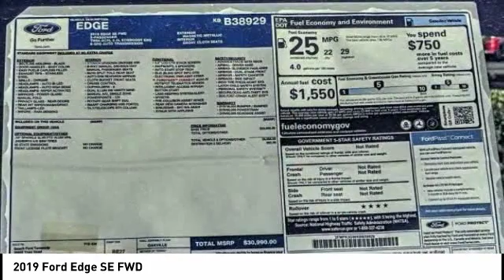2019 Ford Edge TEMECULA BEAUMONT MENIFEE PERRIS LAKE ELSINORE MURRIETA R190355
2019 Ford Edge SE FWD

26895 Ynez Rd.

GOSCH FORD TEMECULA PROUDLY SERVING TEMECULA, BEAUMONT, MENIFEE, PERRIS, LAKE ELSINORE, MURRIETA, AND SURROUNDING SOUTHERN CALIFORNIA LOCATIONS. THIS GRAY 2019 Ford EDGE IS EQUIPPED WITH A 2.0L, AUTOMATIC TRANSMISSION, AND RECEIVES AN ESTIMATED 22 City/29 Hwy MPG. GOSCH FORD TEMECULA 26895 YNEZ RD. TEMECULA CA 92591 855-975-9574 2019 Ford EDGE SE FWD Stock #: R190355 | VIN: 2FMPK3G98KBB38929 | 2019 Ford Edge SE FWD ALLOY WHEELS POWER WINDOWS TRACTION CONTROL Gosch Ford Temecula